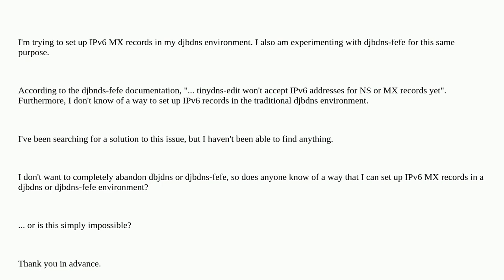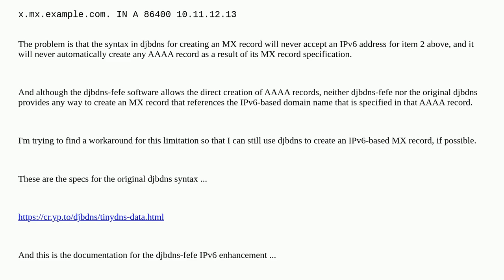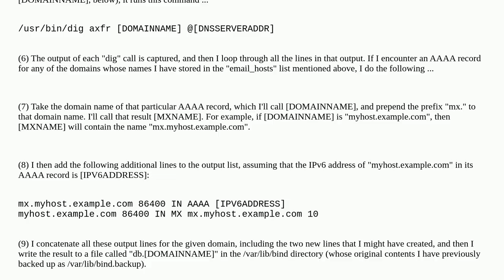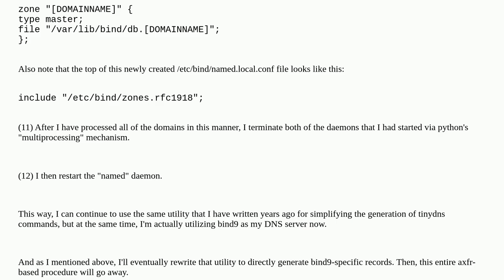Specifying an IPv6 MX record via djbdns or djbdns-fefe?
A special thanks goes out to the awesome community

  mx-record djbdns tinydns ipv6